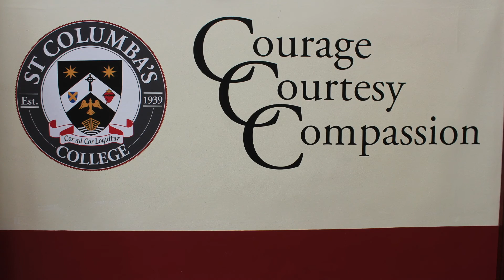St Columba's College, Rugby World Record Attempt, 22nd November 2017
On 22nd November 2017, St Columba's College will attempt to break the world record as a community. We will attempt to complete the most consecutive passes of a rugby ball over a distance of five metres, beating the previous world record of 279.

In attempting this world record we will also be raising funds for the Brothers of the Sacred Heart mission - the Icon Hope Cente, in the Philippines. The Icon Hope Centre takes in street children and works to; educate them, rehabilitate them and reconnect them with their families.The money that SCC raises, through sponsorship of this world record attempt, will allow the Brothers to extend their mission, bringing abundant value to these children's lives.

To raise funds, each student, throughout the college, will be given an individual sponsorship form for this world record attempt. The school has also launched a MyDonate page which can be found